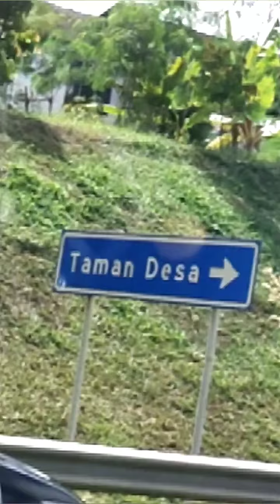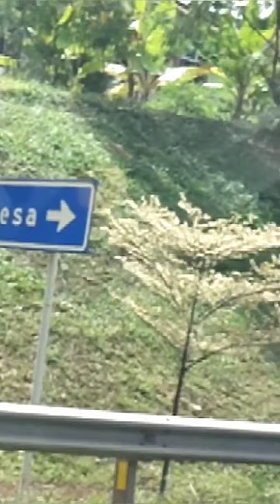NASI BERYANI KAMBING DESA TERKENAL DI DEARAH KLUANG